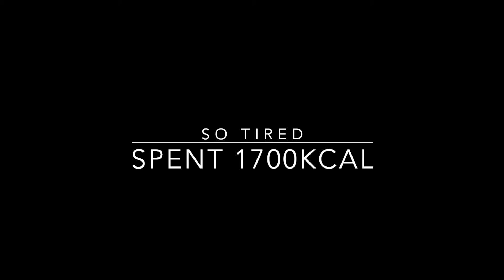ROUND SAGAMI 2020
レーザーで亀城礁をクロックで回航してそのまま江の島へ、その後江の島灯台下のブランケでお弁当を食べてから森戸まで帰着

本映像には以下のフリー音源サイトの音楽が使用されています。
「Run For Tomorrow」 written by MFP【Marron Fields Production】